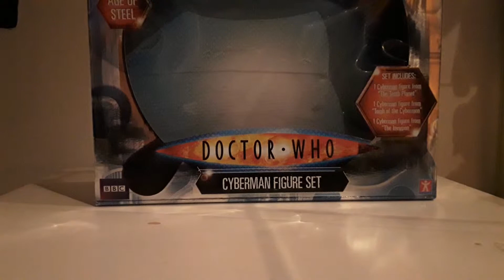BBC Gold supreme dalek from day of the dalek s figure review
Day of the dalek s